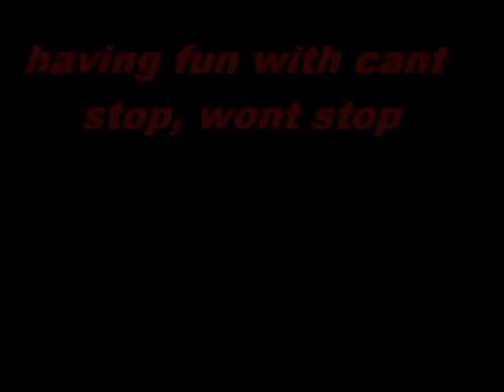bc performance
having fun